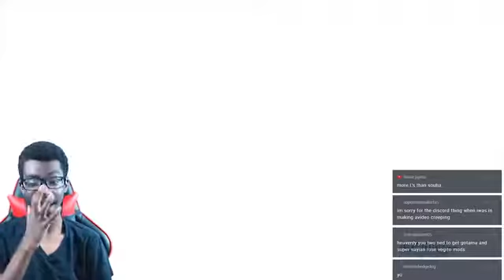Super Truhan Blue Dragon Ball Xenoverse 2 Gods Vs Mortals Wrath Of Xicor Mod Gameplay